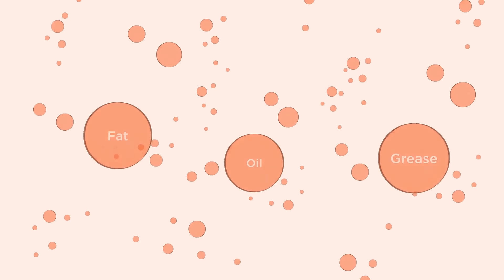Dyno-Rod's Role In The Circular Economy | Anaerobic Digestion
The circular economy is an important talking point across many industries ♻️

Some of you may be surprised to learn that Fats, Oils & Grease that we collect from the hospitality industry are converted to BioGas right here in Ireland 🔥

Curious about how it all works? Watch this short video to learn how we turn waste into power.

Learn more about our grease trap services by visiting us